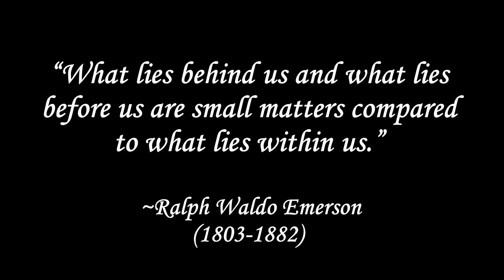Class of 2023 Graduation Ceremony - Penfield High School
Graduation | 06/22/2023 | 1hr 35m 23s
Held at the Rochester Institute of Technology Gordon Field House in Rochester, NY.

Produced through RIT University Production Services and edited by Town of Penfield Television.

The views expressed in this program do not necessarily reflect those of the Town of Penfield or PenfieldTV.

► Streaming Devices
ROKU | AppleTV | Amazon Fire